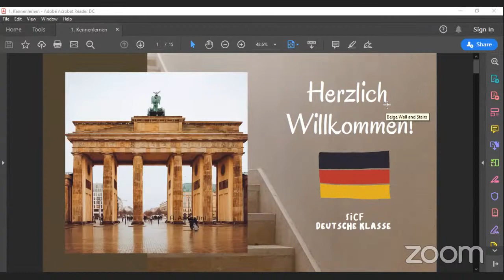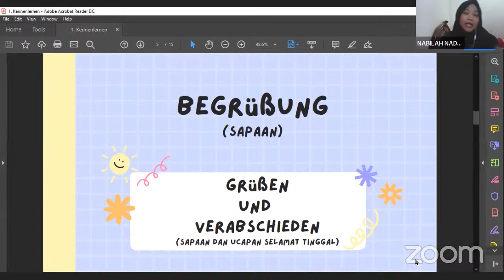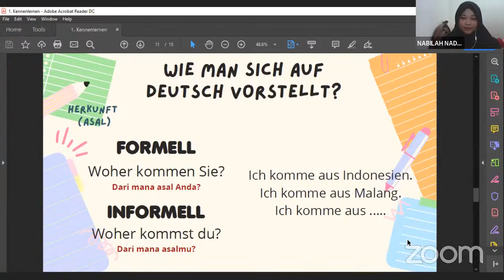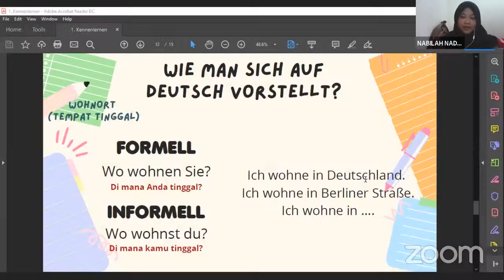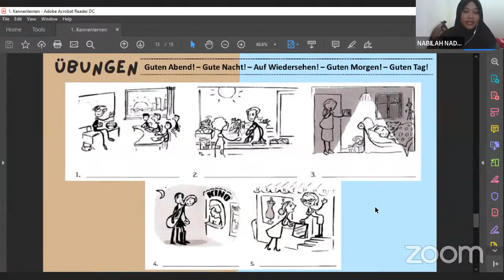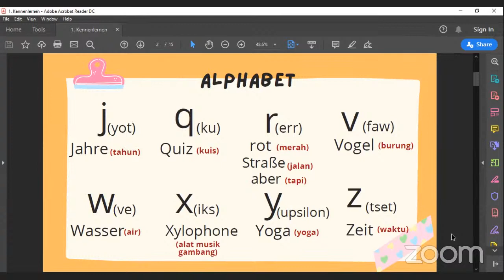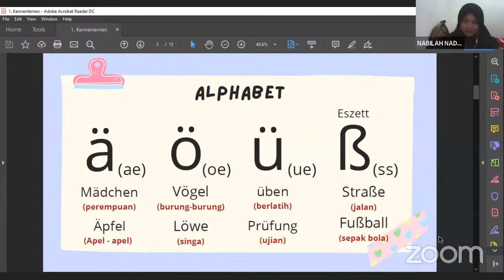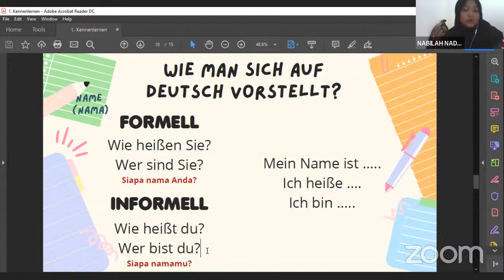Selvopment International Cultural Festival Bahasa Jerman Hari Pertama 2021